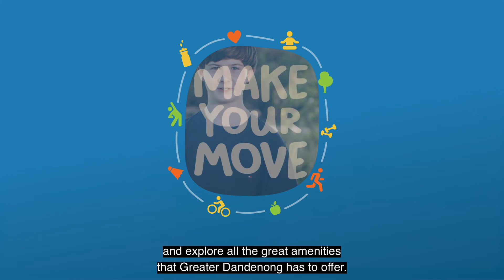MYM Ambassador Murray - Activity Tip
2022 Make Your Move Ambassador Murray Congues from Dandenong shares his easy to follow tip to being more active.